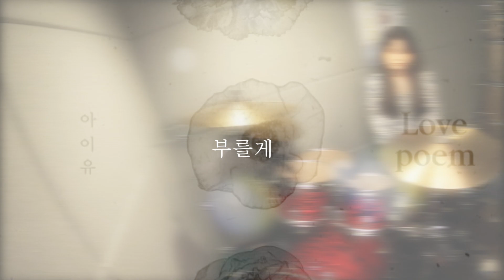아이유(IU) - LOVE POEM 'DRUM COVER' [Cover by, 드러머유진]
‘아이유’ 님의  ‘Love Poem’ Drum Cover

요즘 굉장히 위로 받고 있는 노래라
정말 아무 생각없이 감상하며 드럼
치다가 커버영상을 만들어 보았습니다.☺️
노래가 좋아 앞부분을 자르지  않았습니다.

(맨 앞 부분 정지화면 아닙니다.🤔)

드럼이 나오는 부분은
1:50분 부터 입니다!😄
좋은 감상되세요💓

[ 어제  업로드 했었는데 핸드폰으로 수정을 한다는게
삭제를 눌러버려서 다시 업로드 합니다 ㅠ___ㅠ]

[드러머_유진 SNS]